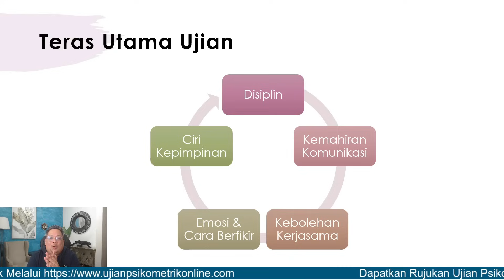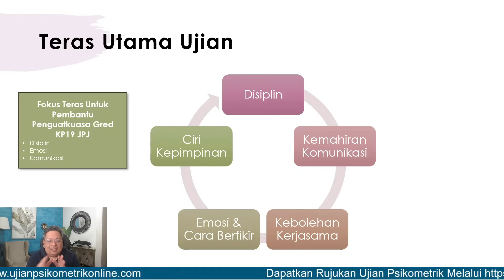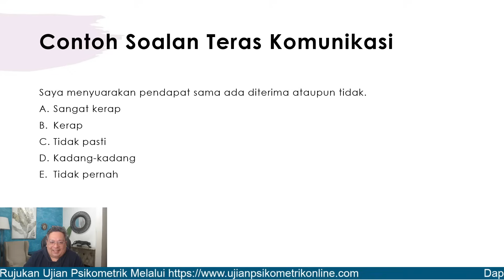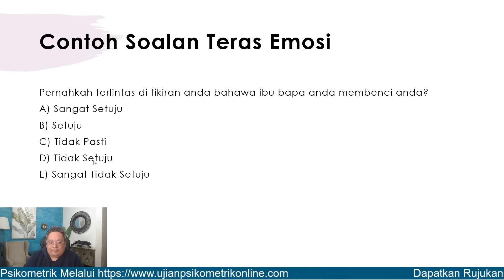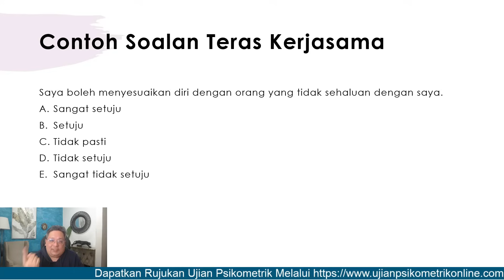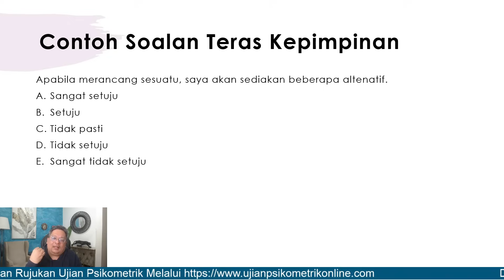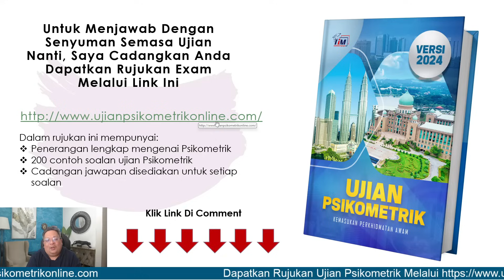Contoh Soalan Ujian Psikometrik Pembantu Penguatkuasa Gred KP19 JPJ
Anda calon ujian Psikometrik Pembantu Penguatkuasa Gred KP19 JPJ?

Tonton video ini sampai habis untuk ketahui apakah persediaan yang korang boleh buat untuk hadapi ujian Psikometrik Pembantu Penguakuasa KP19 JPJ nanti.